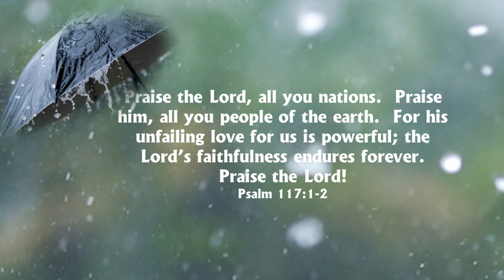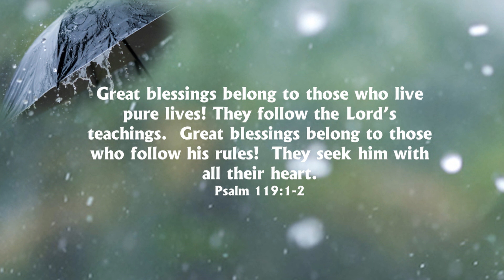Thanks For Kindness and Love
Reading the following Psalm is a great way to start the day.  The people of every nation on earth are encouraged to praise God for His kindness and great love towards them.

Praise the Lord, all you nations.  Praise him, all you people of the earth.  For his unfailing love for us is powerful; the Lord’s faithfulness endures forever.  Praise the Lord!
Psalm 117:1-2

Those of us who have given our will and life over to the care of God know we no longer carry the baggage of our past sin and the accompanying guilt and shame.  We have been forgiven and declared blameless by the kindness of God in sending Jesus into the world to set us free from the power of sin.  We are no longer guilty.

We who once lived in rebellion against the things of God, are now reconciled to our Heavenly Father who lavishes His love on us.  We are His cherished children.  If that’s not something to praise God for, what is?

How priceless your faithful love is!  People find safety in the shadow of your wings.  They eat well because there is more than enough in your house.  You let them drink from your river that flows with good things.
Psalm 36:7-8

At times we may feel undeserving of the goodness of God. The truth is, when we believe in the finished work of Jesus to wash away our sins, we receive an eternal inheritance from God that Jesus purchased for us with His life. We don’t deserve it, but God declares the price of sin is “paid in full” by Jesus.

Great blessings belong to those who live pure lives! They follow the Lord’s teachings.  Great blessings belong to those who follow his rules!  They seek him with all their heart.
Psalm 119:1-2

Heavenly Father, Today we want to improve our conscious contact with You and praise You.  You are the reason we have goodness and mercy following us all the days of our life.

Let us not be silent in response to all that today.  Thank you for all that Jesus has done for us. Help us to live in faithful response and loving obedience to Your will.

We ask You to give us the will and desire to offer all of our lives in praise and thanksgiving for this amazing inheritance of love and kindness we have through Jesus.  Amen

Let’s take a moment, even right now to thank God for ways we’ve experienced His love and kindness in these days.